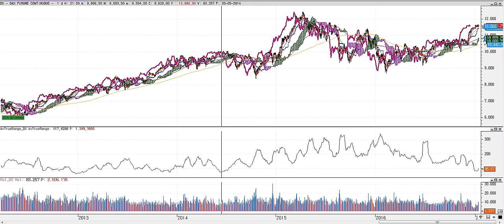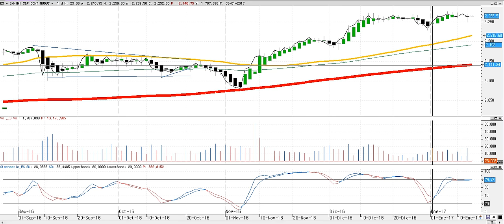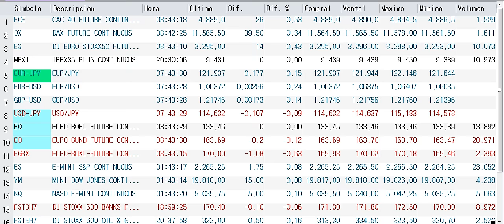Apertura de mercados del viernes 13-1-2016 por Cárpatos